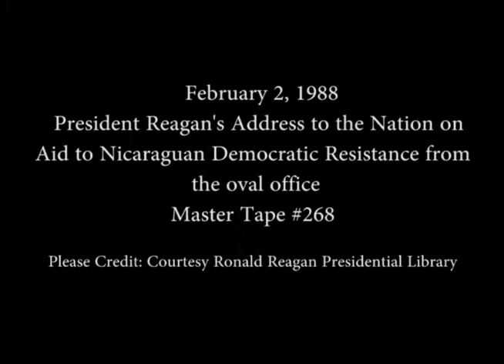President Reagan's Address to the Nation on Aid to the Contras from the Oval Office February 2, 1988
Full Title: President Reagan's Address to the Nation on Aid to the Nicaraguan Democratic Resistance (Contras) from the Oval Office on February 2, 1988

Access Restriction(s):Unrestricted
Use Restriction(s):Unrestricted